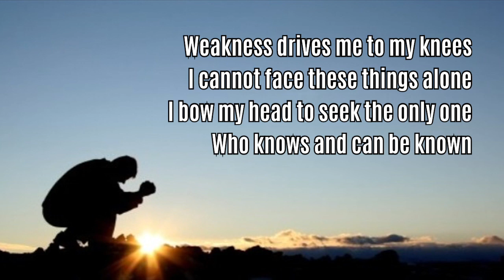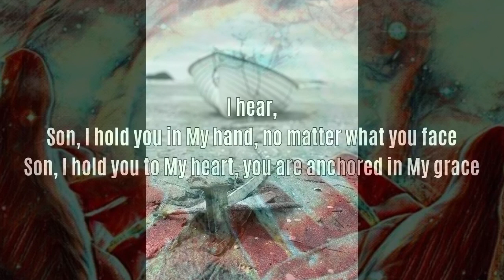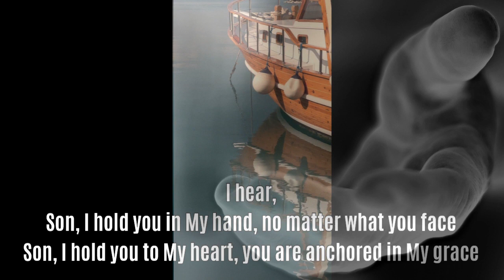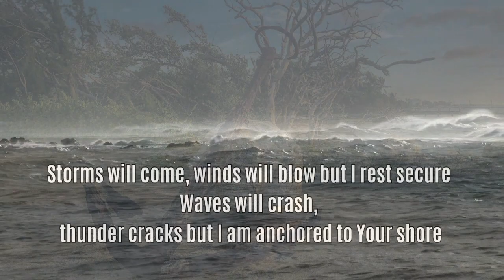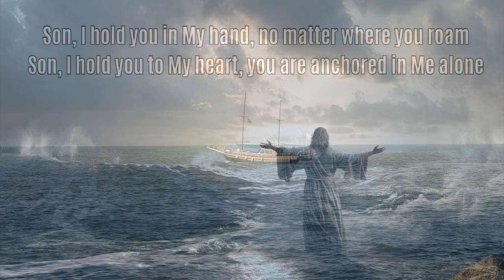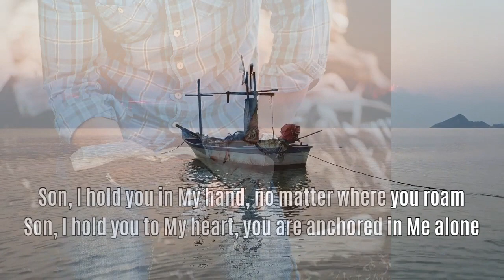Anchored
Words/Vocal: June Schuldt
Music/Guitar/Vocal: Len Douglas, Incense Rising, 2023
Midi bass/strings: Jane Lampkin, Kingdom Sound
Video clips/images: Pexels, Pixabay

The Healing Place, Vol. 11, In His Seasons available for free streaming